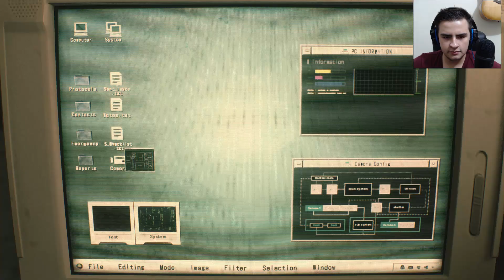Resident Evil 2: Part 1- NEVER PLAY THIS AT 1 AM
Hey everyone! Hope you guy's enjoy this new series of Resident Evil 2 where I legitimately crap my pants. Also warning this is not for kids.